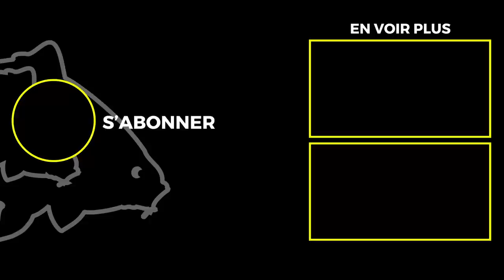PÊCHE D'OBSTACLES | La carpe, l'herbier, le cailloux et le nénuphar - Avec Corentin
Corentin vous emmène pêcher la carpe en gravière. Une pêche de carpes dans les herbiers et au bord des nénuphars. Corentin pêche les obstacles car il la repérer les carpes à l'avance avec son bateau. Montages de pêche simples et amorçage à la bouillette

Avid Carp est un des leader du marché pour la pêche de la carpe, fournissant du matériel pour les pêcheurs à travers le monde.  Tous nos produits sont fabriqués sur des critères de qualité exceptionnelle.

Notre vous proposons une large gamme de produits : bedchairs, tentes, cannes carpe, moulinets, bagageries, soin du poisson. Nous avons également une gamme complète d'accessoires comprenant entre autres, hameçons, bas de ligne, nylon, tresse etc.